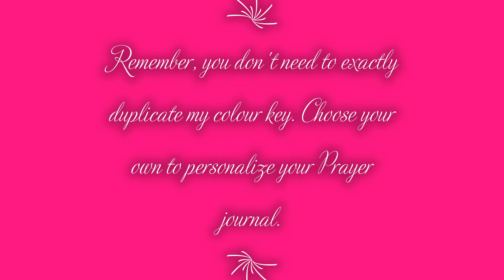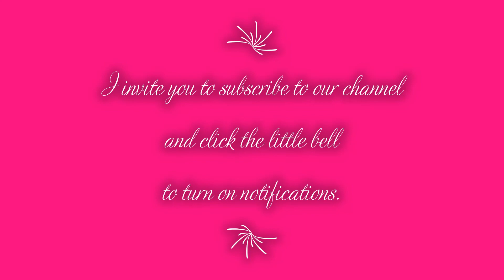Prayer Journaling - Organize Supplies and Write It Down V-1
Starting 2021 off with new lessons on prayer journaling is a great way to do something new and fresh AND UPLIFTING! Join Judith Garton of Torah For Women Ministries in this new series.

Would you like to grab your own copy of the Virtuous Woman's Prayer Journal before diving in to these great lessons?